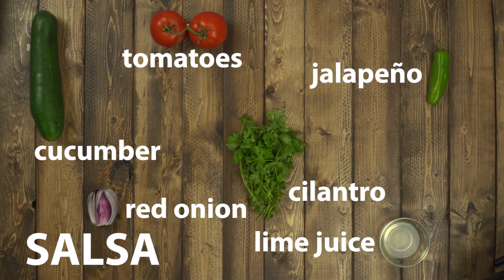Chilled Zucchini and Avocado Soup with cucumber salsa recipe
Enjoy this healthy recipe for chilled soup combining zucchini and avocado.